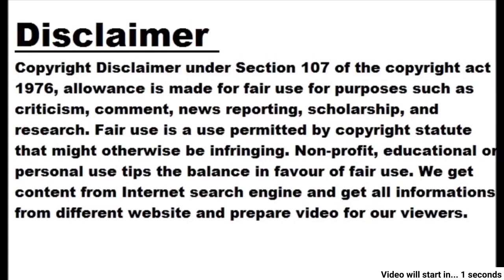Urvashi Rautela moved into a 190 crore 4 storied bungalow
- Became neighbors of Kajol, John, Hrithik - The bungalow has a luxurious interior apart from a state-of-the-art gymnasium, attractive garden. Mumbai: Urvashi Rautela has moved to a bungalow worth 190 crores in Mumbai's Juhu area. However, it is not yet clear whether she has bought the bungalow or she has gone on rent. Urvashi's bungalow is adjacent to Yash Chopra's bungalow. Kajol, John Abraham and Hrithik Roshan also live near him. There are several film studios and offices around this bungalow The bungalow has its own gymnasium, lavish garden, sophisticated interior decoration. Also many facilities are in this bungalow. Initially, it was claimed that Urvashi had bought this bungalow. As soon as this news spread, several net users were surprised that Urvashi did not have a big carrier that could buy such an expensive bungalow. The King of Bollywood Mannat Shah Rukh Khan is currently living in Mannat Bungalow and its price is also estimated around 200 crores.